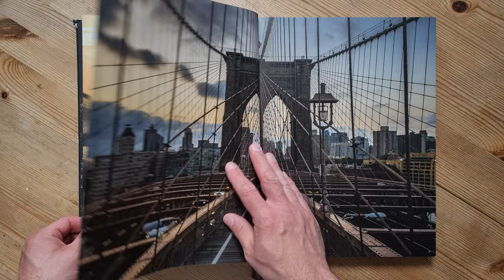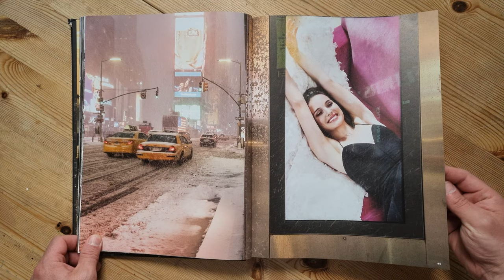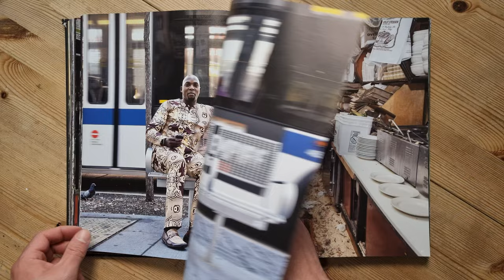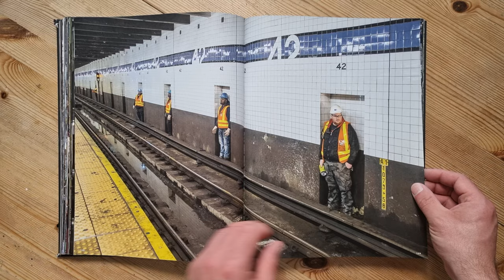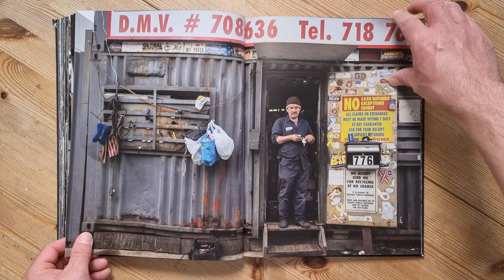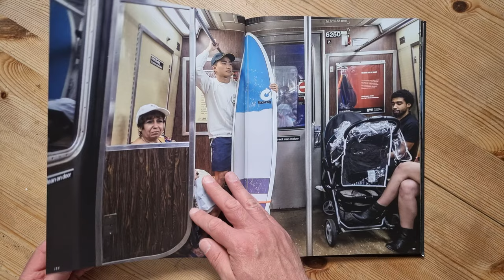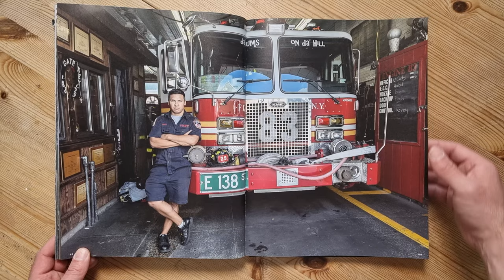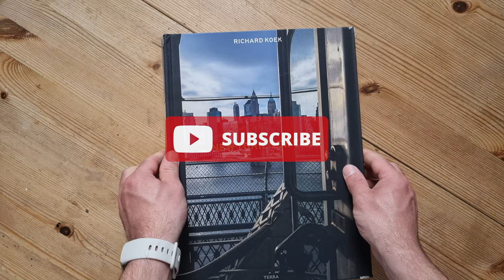New York New York Hardcover Photography by Richard Koek 2021